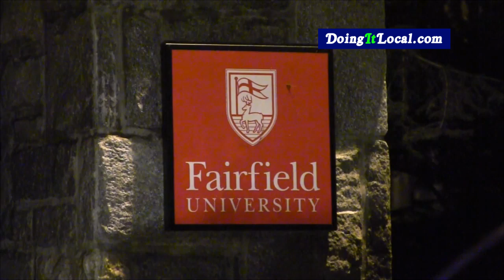Fairfield Police Investigate 2 Abductions of Women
Fairfield CT--Fairfield Police investigated two reported abductions of women withing an hour between calls. The first call was around 8:30pm when a mother called police that her daughter went out on a jog and was missing. A short time later the mom called police that another family member received a call from the victim that she was confused and did not know where she was. She then reported that her assailant made her cut her face, not a stabbing as reported by other media. The victim was treated by AMR while Fairfield's K-9 Ruger and Officer Kevin Wells tracked the suspect in the wooded area behind Fairfield University at College Park Road, near the soccer/lacrosse fields of the University. They were looking for a white male, dressed in all black with a mask. The track ended about 45 minutes later when police received another call for another abduction report, this time in the Chip's Parking Lot at 525 Tunxis Hill Cut Off. A Hispanic Male grabbed a black woman with a bloody nose and threw her into the passenger seat of a dark colored Toyota with a baby and baby sear in the backseat , and fled down Tunxis Hill Cut Off towards Kohl's. Both abductions are under investigation. All audio from police was edited and not in real time.